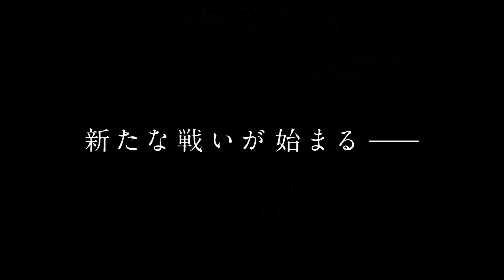ตัวอย่างภาพยนตร์เซเลอร์มูน Eternal แบบ 60 วินาที (ซับไทย)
"หัวใจที่ไม่ยอมแพ้ไม่ว่าจะเกิดสิ่งใดก็ตาม" "ความเข้มแข็งเพื่อการปกป้อง ความเชื่อมั่นในมิตรภาพ" รวมถึง "ความรักที่ทำให้หัวใจสั่นไหว" กำลังจะกลับมาอีกครั้งบนจอภาพยนตร์

นี่คือตัวอย่างใหม่ของภาพยนตร์อะนิเมะสาวน้อยเวทมนตร์ในตำนานที่ถูกสร้างขึ้นในวาระครบรอบ 25 ปี เตรียมพบกับ "ภาพยนตร์เซเลอร์มูน Eternal พาร์ทแรก" กำหนดฉายในโรงภาพยนตร์ทั่วประเทศญี่ปุ่นวันศุกร์ที่ 8 มกราคม 2021

เรื่องย่อ:
ในวันที่เกิดสุริยุปราคาครั้งยิ่งใหญ่ในรอบศตวรรษนี้ จู่ๆม้าเพกาซัส・เอริออสได้มาปรากฏตัวต่อหน้าอุซางิและอุซางิน้อย และแล้วการขอความช่วยเหลือจากพวกอุซางิจึงได้เริ่มต้น!

ภาพยนตร์ชุดนี้ได้อิงเรื่องราวจากหนังสือการ์ตูน Pretty Guardian Sailor Moon ภาคที่ 4 เดดมูน ซึ่งถือได้ว่าเป็นภาคที่ได้รับความนิยมจากผู้อ่านมากที่สุด โดยภาคนี้จะแสดงเรื่องราวถึงความรักระหว่างอุซางิน้อยกับเอริออส รวมถึงการเจริญเติบโตของเหล่าอัศวินเซเลอร์

■ กำหนดการฉายภาพยนตร์เซเลอร์มูน Eternal
《พาร์ทแรก》วันศุกร์ที่ 8 มกราคม 2021
《พาร์ทจบ》วันพฤหัสบดีที่ 11 กุมภาพันธ์ 2021

■ รายละเอียดภาพยนตร์

©Naoko Takeuchi・PNP / Pretty Guardian Sailor Moon Eternal the Movie Production Committee

สามารถติดตามข่าวสารเซเลอร์มูนได้ทาง